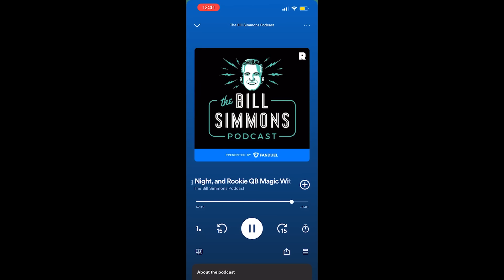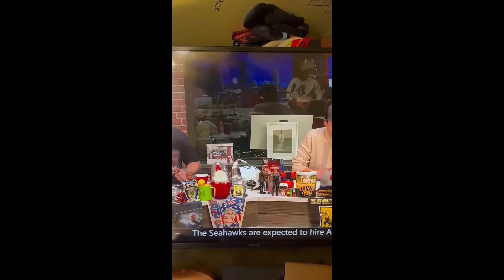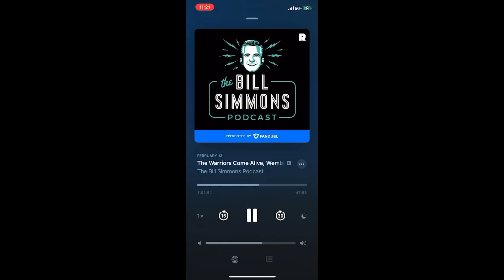Bill Simmons TORCHES Pat McAfee Over ABYSMAL ESPN Ratings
Bill Simmons has been impersonating and mildly criticizing the Pat McAfee Show recently. Monday afternoon...it seemed like Pat McAfee finally had enough of the criticism and responded to Bill Simmons. As a result...Bill Simmons called out Pat McAfee over his abysmal ratings at ESPN.

We reveal and react to the exchange between Bill Simmons and Pat McAfee. We discuss Pat McAfee constantly creating media attention...but failing to translate media attention into ratings at ESPN. We also question if Pat McAfee is sustainable long-term at ESPN.